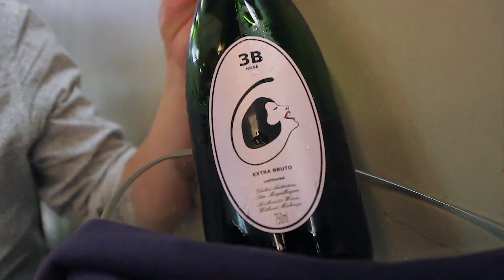Eating Through Lisbon in 24 Hours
Golden Breakfast Spread, The 1st Time Out Food Market in The World, Tango with A View & Seafood Treasure Coves!